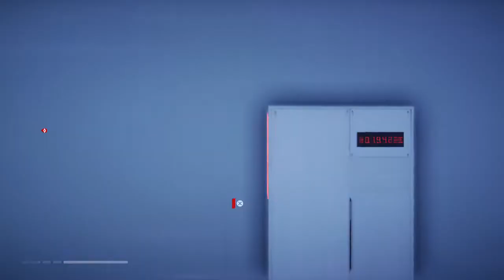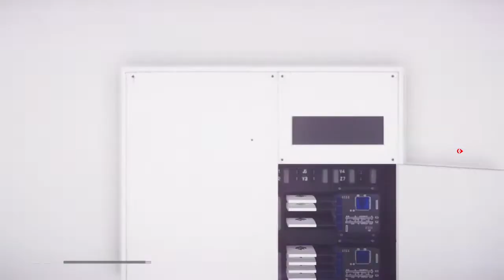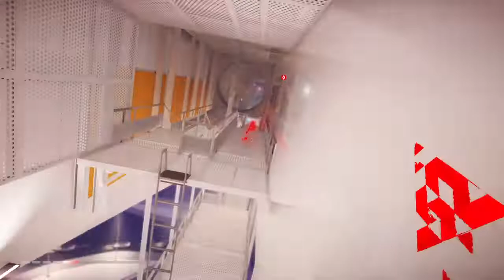Mirror's Edge™ Catalyst_20220823214304